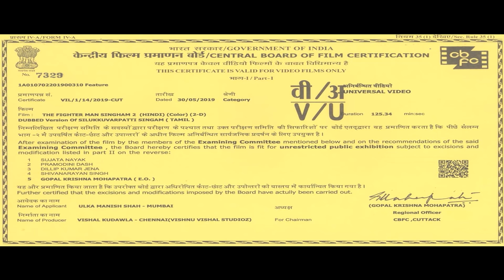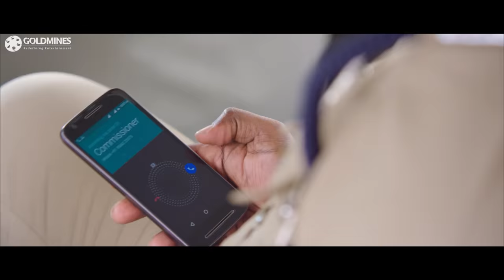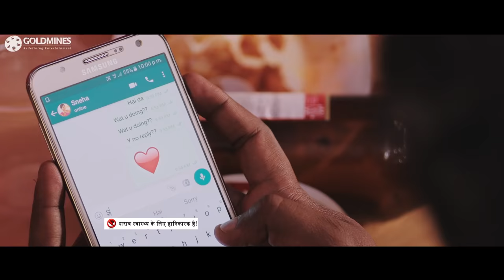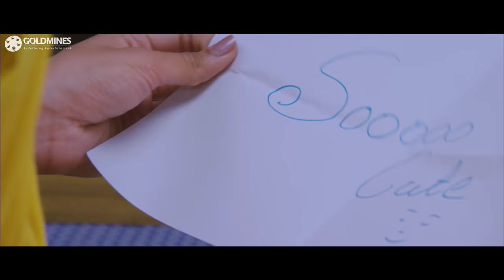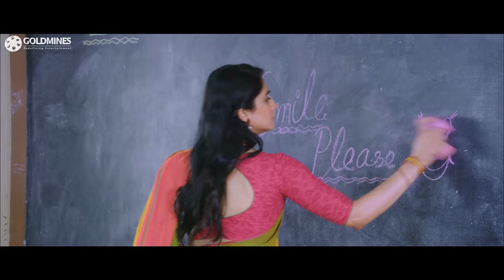The Fighter Man Singham 2 (HD) - South Blockbuster Action Comedy Movie | Vishnu Vishal, Regina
The movie story deals with Sathya, a carefree police officer who is not enthusiastic about his job, is forced to change his attitude after he accidentally arrests a man from a pub, who happens to be a gangster.

Movie:- The Fighter Man Singham 2 (Silukkuvarupatti Singam)
Starcast:- Vishnu Vishal, Regina Cassandra, Oviya, P. Ravi Shankar, Anandaraj, Yogi Babu, Karunakaran
Directed by:- Chella Ayyavu